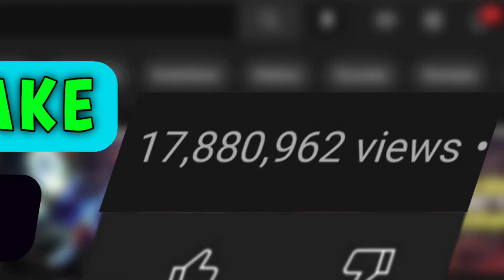how to get your video viral part 3 ||step 3 emotions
in this video we are going to understand step 3 of how to get viral on YouTube which is emotion how it works and how you can construct your video plan before making video